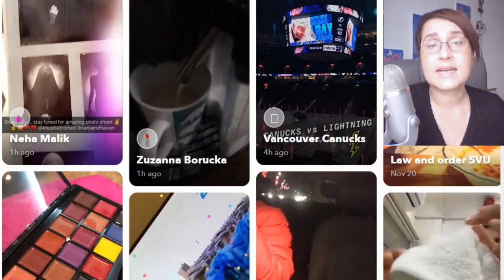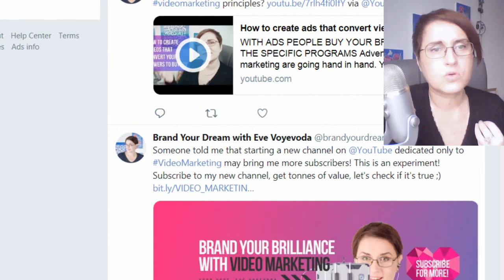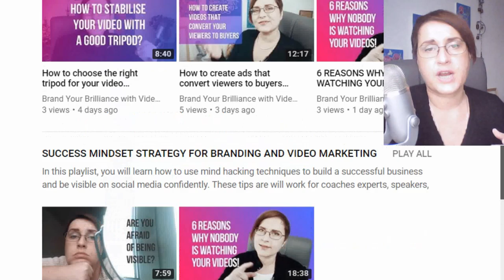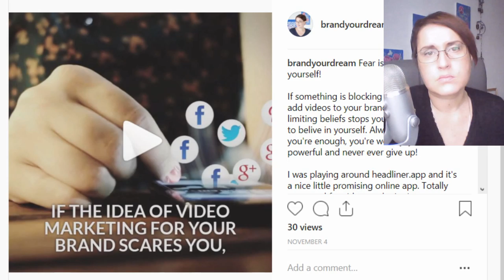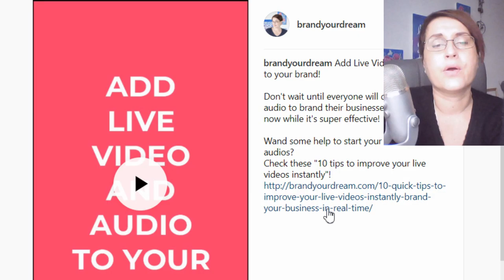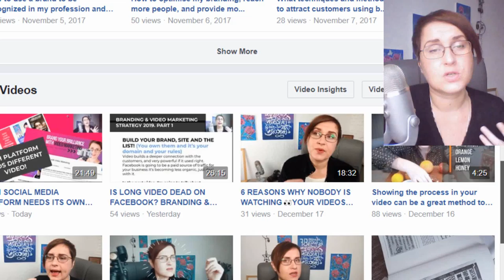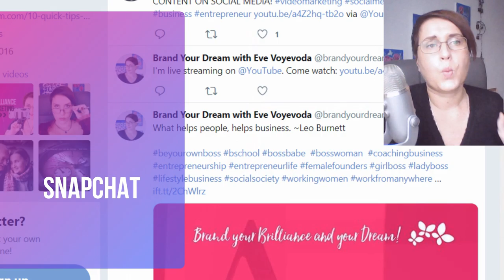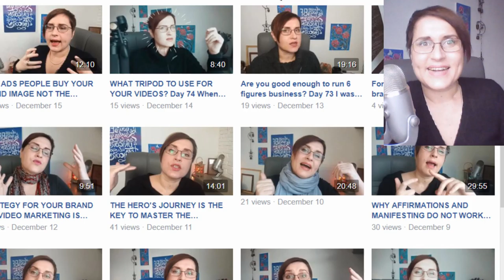HOW TO USE SOCIAL MEDIA PLATFORMS FOR YOUR BRANDING & VIDEO MARKETING STRATEGY IN 2019. PART 2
If we choose the wrong platform or we don't understand how platforms work people may not watch our videos. You need to use branding & video marketing strategy to get results on social media. Most of the channels recommend focussing on branding and good news you can brand your business with video marketing very well. Online business marketing is tough, you need to generate leads, post on a daily basis and it makes anyone feel sad. Using the strategy will help you to save time and money and get better results.

Eve Voyevoda,
Business and Brand creator

PART 1: IS LONG VIDEO FOR FACEBOOK IS DEAD? BRANDING & VIDEO MARKETING STRATEGY 2019  PART 1